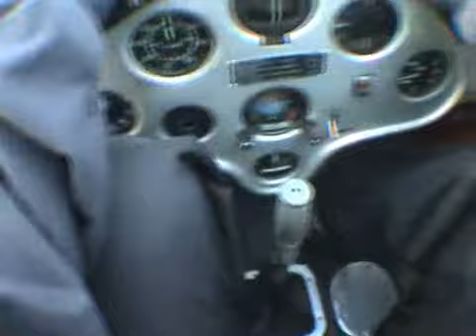Blanik Wingjump in Ridali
Towed to 1200m, exit on 1000m
Fotos@: